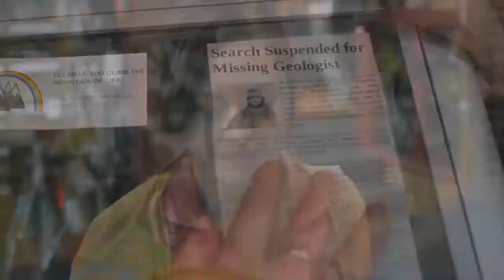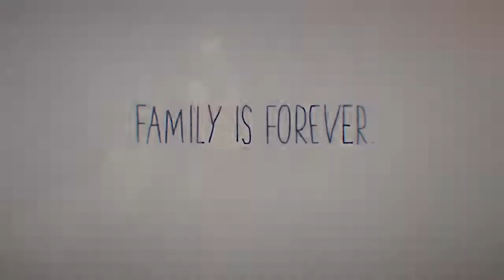PRETTY BROKEN Official Trailer 2019 Comedy Movie